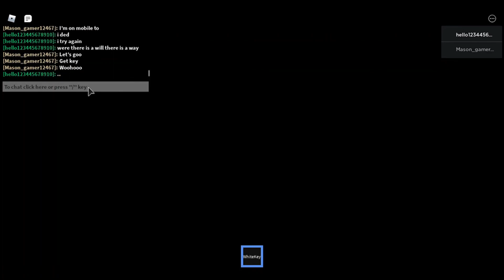Piggy Custom Maps I Tower Of Hell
Thx!